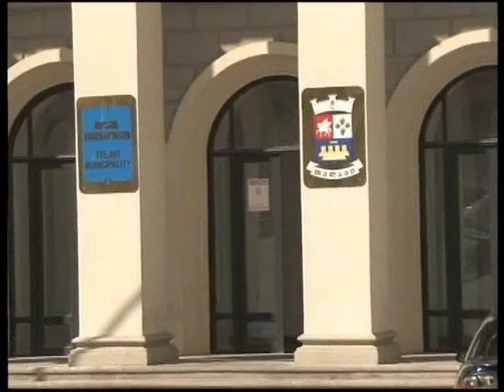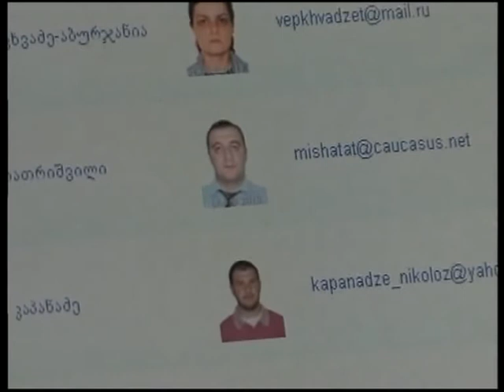გამგებლის თანამდებობის დასაკავებლად 36 კონკურსანტი დარეგისტრირდა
თელავის მუნიციპალიტეტის გამგებლის თანამდებობა 17 ივნისის შემდეგ ვაკანტურია. ამჟამად საკრებულოში 36 განაცხადია შესული, თუმცა განცხადებების მიღება გრძელდება. გამგებლობის მსურველ მოქალაქეებს შესაძლებლობა აქვთ, განაცხადი ელექტრონულად შეავსონ, ან თელავის მუნიციპალიტეტის საკრებულოში შეიტანონ. ახალი გამგებელი კონკურსის წესით დაინიშნება. კონკურსში მონაწილეობის მიღება საქართველოს ნებისმიერ დიპლომირებულ სპეციალისტს შეუძლია, ვისაც სამწლიანი სამუშაო გამოცდილება აქვს და სამართლებრივ ფაქტებს იცნობს. აღსანიშნავია, რომ საკრებულოში დღემდე შესული 36-ვე განცხადება არათელაველს ეკუთვნის. განაცხადის შევსების ბოლო ვადა 26 ივნისია. კონკურსის თარიღი და კომისიის წევრების ვინაობა კი ჯერჯერობით უცნობია.